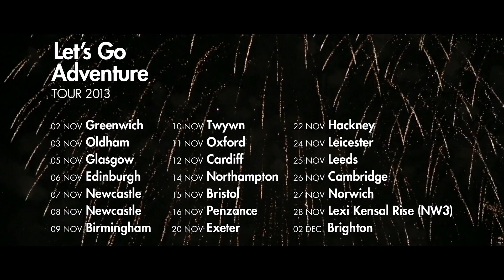Let's Go Adventure Trailer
Last year, award-winning comedian Josie Long and director Doug King made two short comedy films in Glasgow called Let's Go Swimming and Romance and Adventure, which were nominated for a BAFTA Scotland New Talent Award.

With these films Doug and Josie embark on a UK-wide tour of their favourite independent cinemas this November.